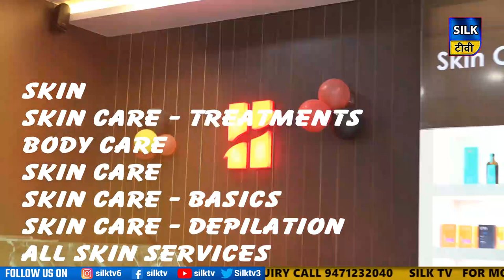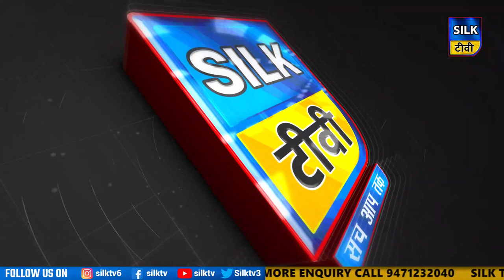SILK TV- जिले की खबरें एक साथ || 24 AUGUST 2023